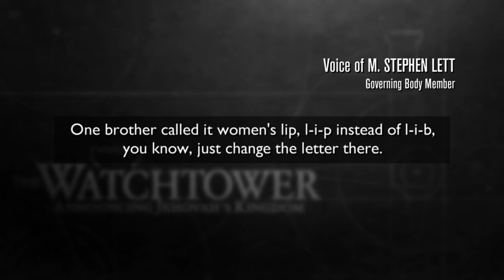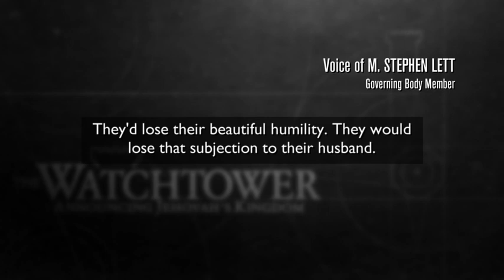The two Voices of Stephen Lett - Broadcast v Normal.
Is the voice put on?  Comparison with another clip where his voice sounds normal.